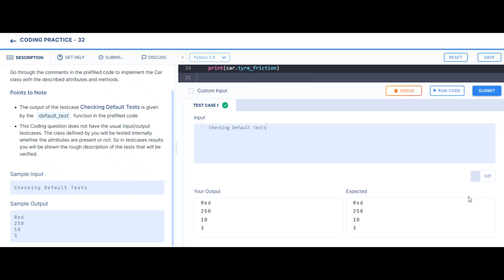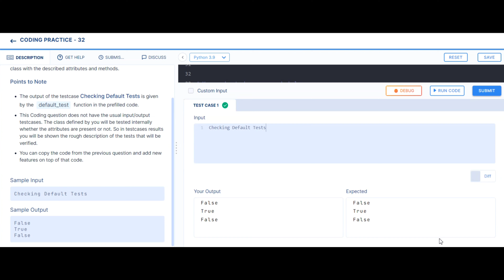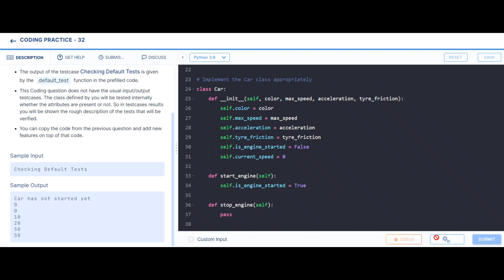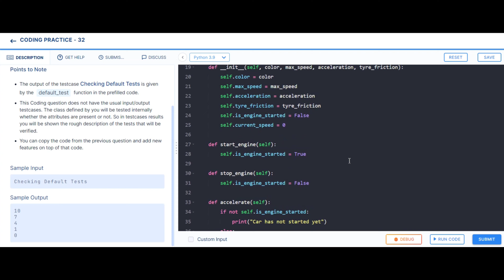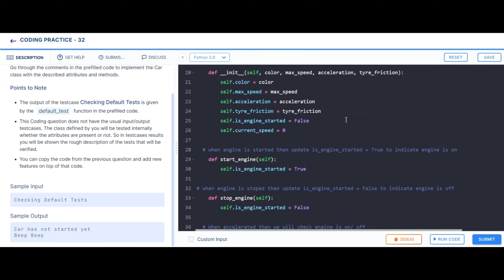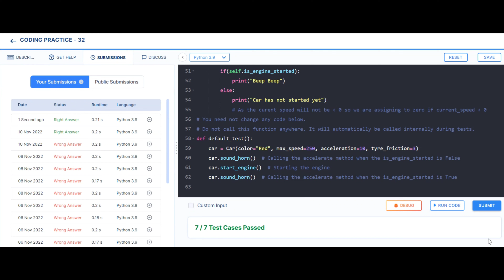Coding Practice - 32 | PYTHON | NXTWAVE | CCBP | Code Solutions By GYM CODER | PYTHON CP SERIES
The video contains 5 Solutions to Problems in Python's Coding Practice - 32.

Car
Car - 2
Car - 3
Car - 4
Car - 5

So, Please Don't copy the code, understand and analyze it.
Keep Following me.